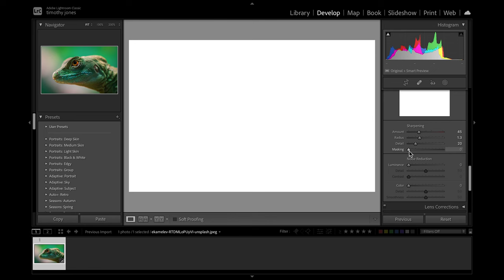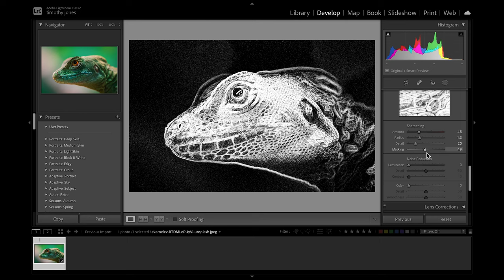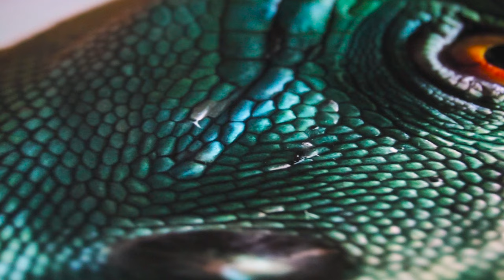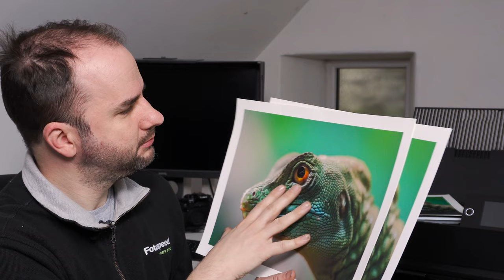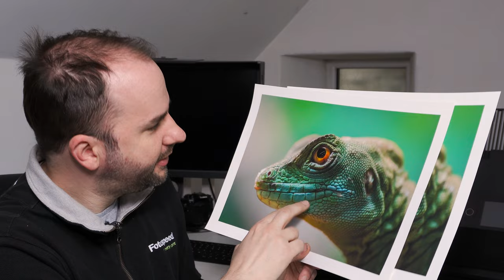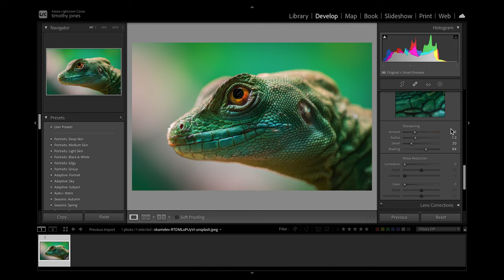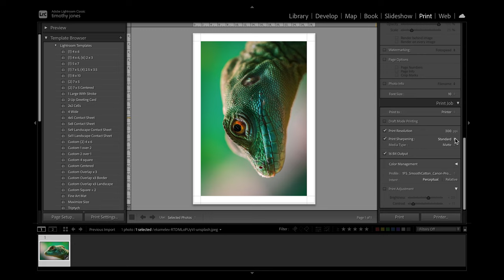Experimenting with Sharpening for print - Fotospeed | Paper for Fine Art & Photography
This week we are looking at sharpening for print and experimenting to see if we need to add any extra sharpening to an image for print. Or can we get away with sharpening for screen?___________________________________________________________________________________________________